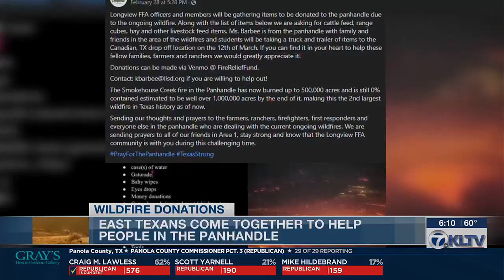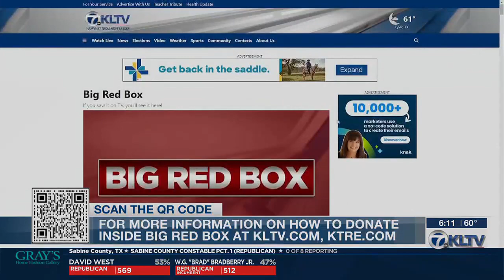East Texans are stepping in to help people affected by the Panhandle wildfires